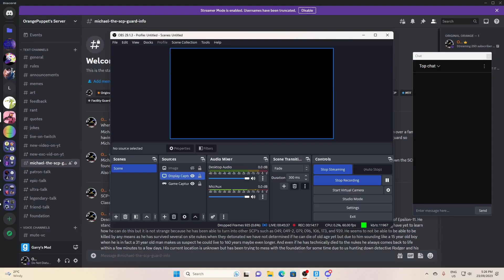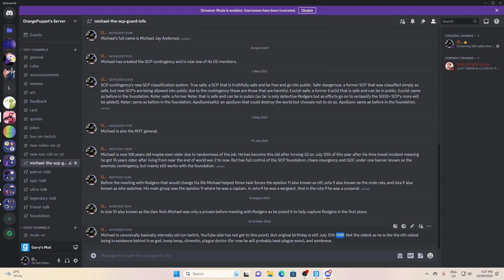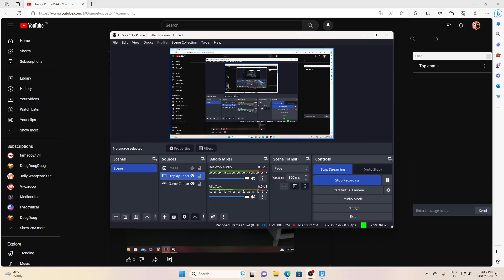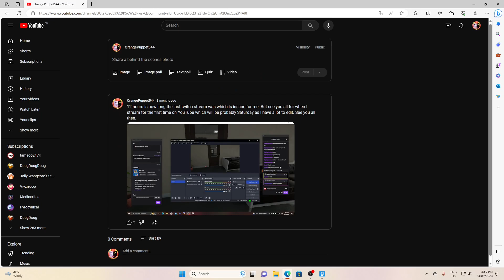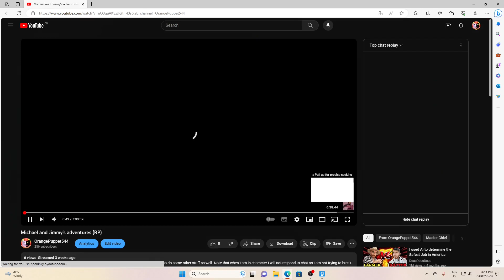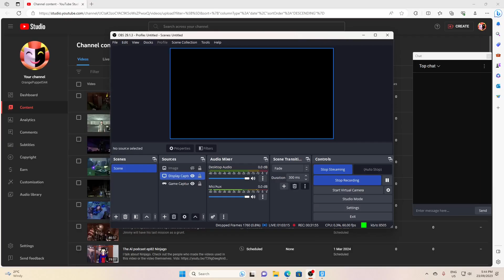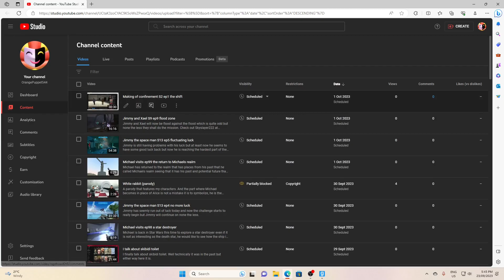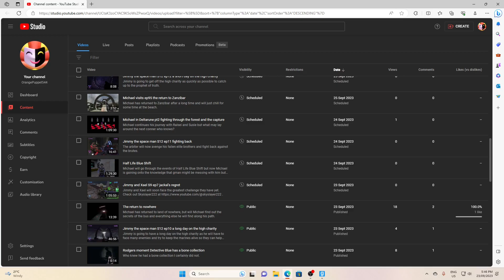250 subs special video Q&A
Thank you all for 250 subs and sorry this is a little bit late but the sudden jump in subs was crazy. Link to my version of confinement ep8